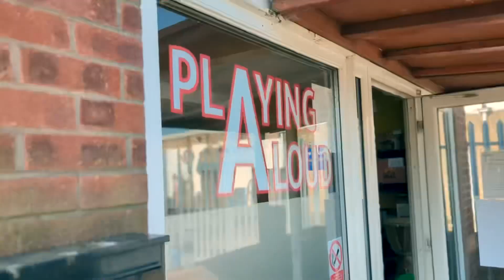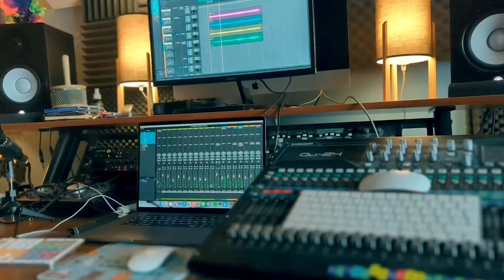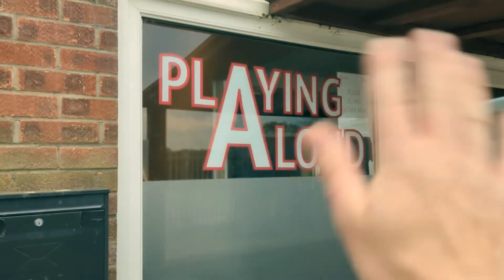HEALER - Studio Vlog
A behind the scenes look of a day in the life of HEALER in the recording studio.

HEALER have been back in the recording studio (@playingaloud1770, Lincoln, UK) to recording three new songs.

They have returned back to the same studio to work with sound engineer and producer, Sam Cook, who they recorded their first singles (‘Hurricane’ and ‘Fire’) and their upcoming third single (‘Bones’) with.